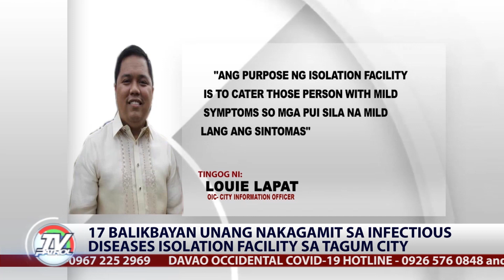Bagong isolation facility sa Tagum City bukas na | TV Patrol Southern Mindanao